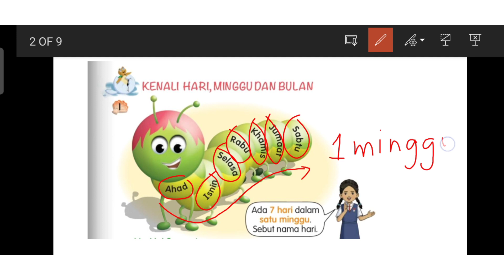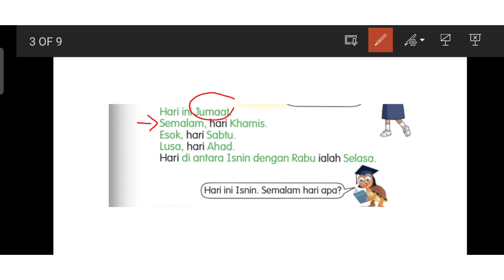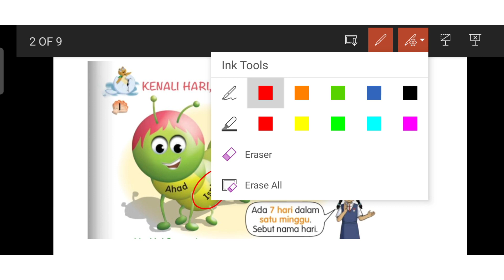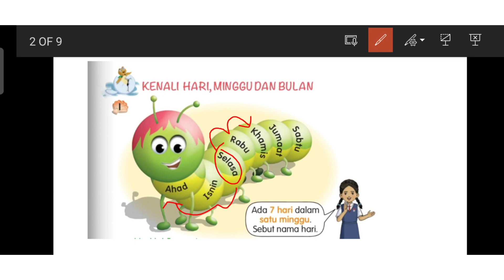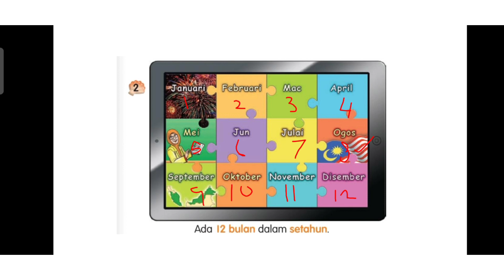Kenali Hari, Minggu dan Bulan Tahun 1